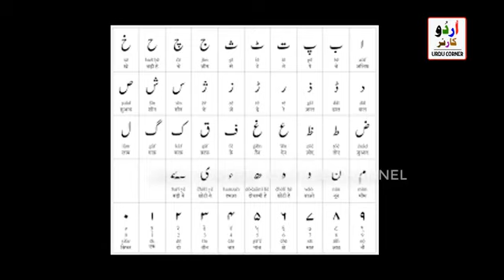Old Memoorise Daultala Mughal(2)